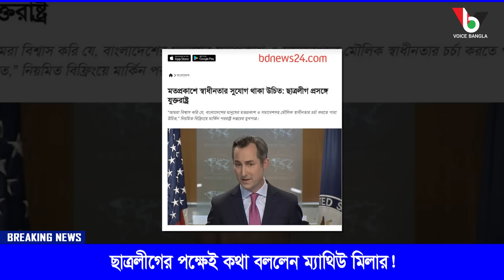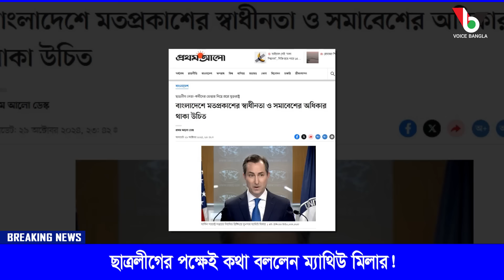ছাত্রলীগের পক্ষেই কথা বললেন ম্যাথিউ মিলার! Mostofa Feroz I Voice Bangla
ছাত্রলীগের পক্ষেই কথা বললেন ম্যাথিউ মিলার!

*** ANTI-PIRACY WARNING ***